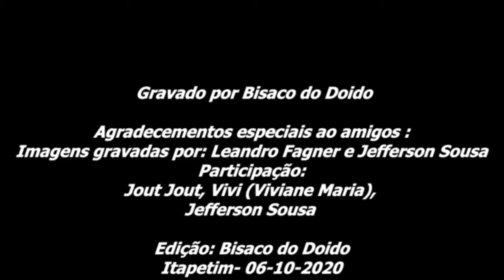Como fazer creme dental com juá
A TV Umburanas apresenta mais um vídeo em sua programação. O programa Bisaco do Doido, apresentado por Bernardo Ferreira ensina hoje como fazer creme dental com Juá, árvore típica do semiárido brasileiro também conhecida por joá, laranjeira-de-vaqueiro, juá-fruta e juá espinho. Acompanhe o passo a passo dessa ideia genial.